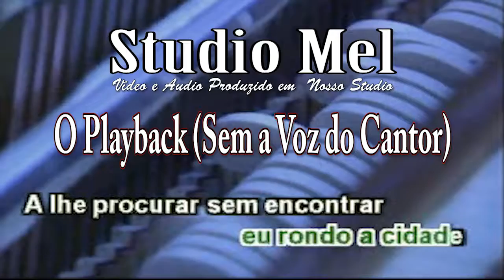0153 Música Ronda Maria Bethânia